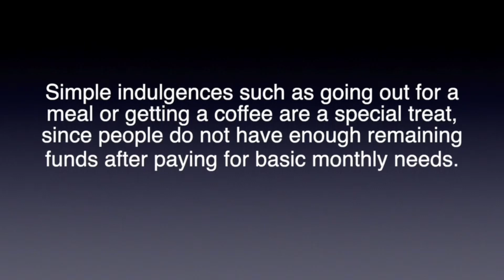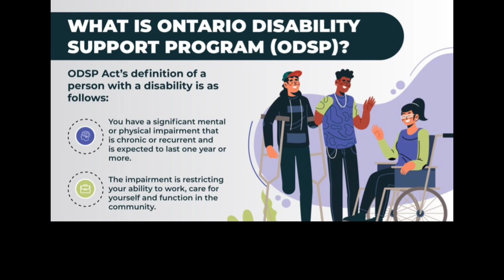Discover Community Living Oakville!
Join us on a journey to learn what makes Community Living Oakville a cornerstone of support and empowerment in the Oakville community. In this video, we showcase the meaningful work we do – from facilitating social activities and promoting independence to creating opportunities for learning and meaningful employment.

Hear directly from the families of those we support as they share heartwarming testimonials about the positive impact Community Living Oakville has had on their loved ones’ lives. Their stories highlight our mission: to help people with developmental disabilities live active, fulfilling lives and feel truly valued.

💙💚Our motto, DreamInspireBelong, is more than just words – it’s the heart of everything we do. Watch and see why we’re proud to support dreams, build connections, and create a sense of belonging for all.

✨ Be part of our journey and see the difference we’re making in our community!